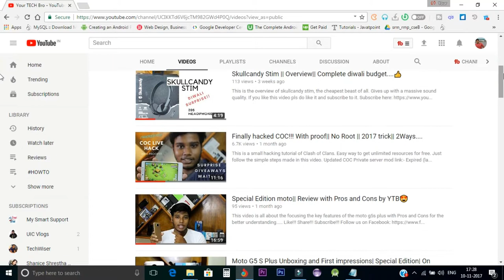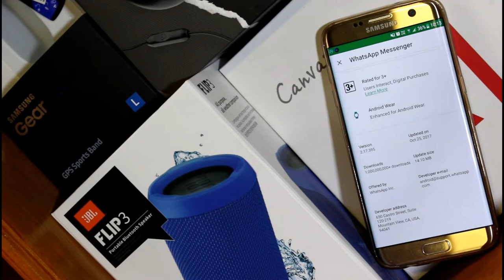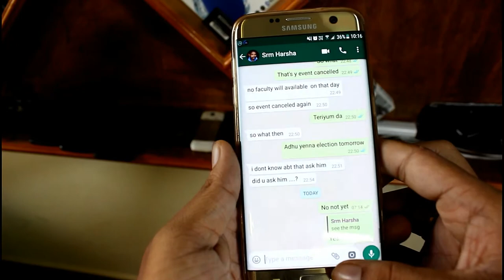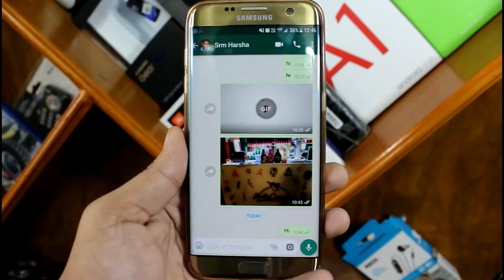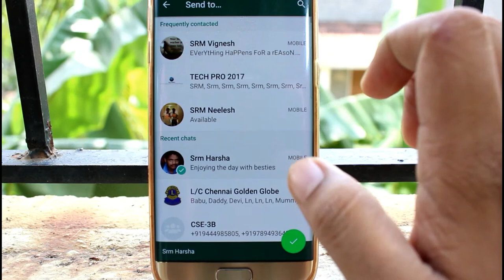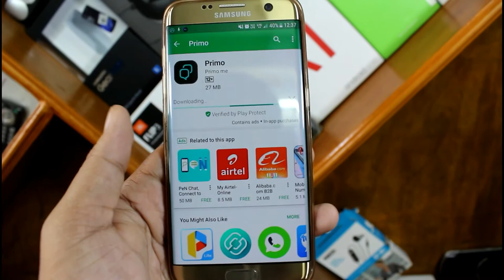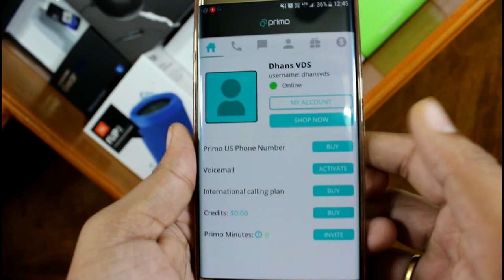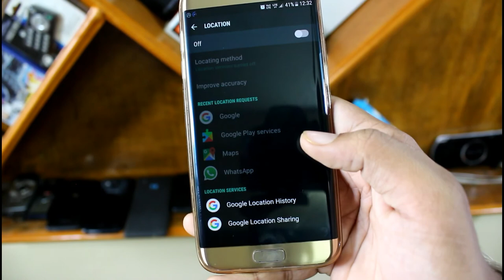8 Cool Whatsapp tips U should try|| Latest update features Nov 2017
This is the cool features on latest update(Nov 2017) of whatsapp. Also tips of whatsapp on its latest update. Hope you guys like it.